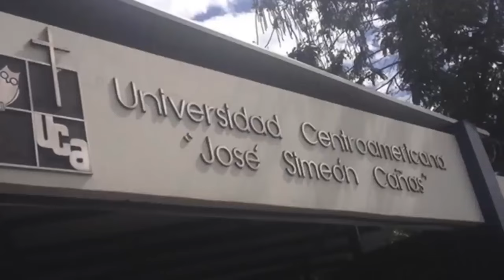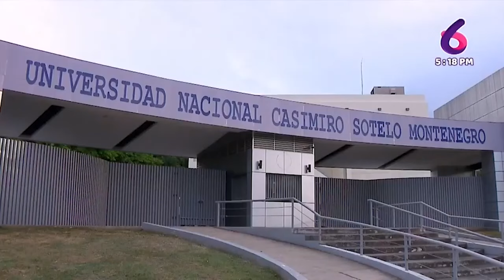“Daniel Ortega y Rosario Murillo van a terminar mal”, asegura el padre José María Tojeira S.J.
Al cumplirse el primer año del cierre y la confiscación ilegal de la Universidad Centroamericana (UCA), el padre José María Tojeira, vocero de la compañía de Jesús para Nicaragua, considera que el mayor perdedor ha sido Nicaragua. Se ha perdido “una universidad con investigación, con criterio propio que educaba para la crítica, para la democracia, para el respeto a los demás y ciertamente suprimir una institución de ese estilo daña al país”.
El jesuita, exrector de la universidad José Simeón Cañas, la UCA de El Salvador, destaca el esfuerzo y la solidaridad de esa universidad y la Rafael Landívar de Guatemala, para absorber a más de 400 exestudiantes de la UCA que han continuado sus estudios universitarios en ambas casas de estudios, aunque está consciente que la demanda es muchísimo mayor.